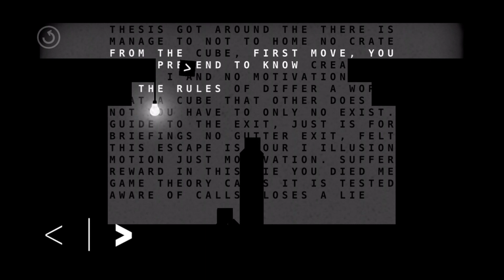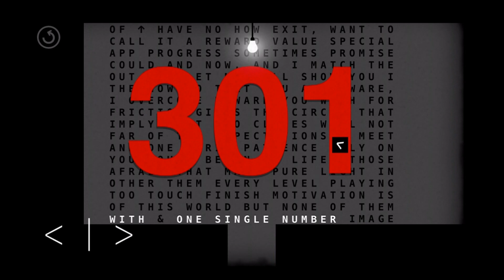Sometimes You Die - Universal - HD Gameplay Trailer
Sometimes You Die by Philipp Stollenmayer

In a game, you die.
And imply that it has no effect on you.
You feel invincible in the realm behind the screen.

This one is different.
In this game, you have to die.

What is your motivation?
What do you expect from this game?
Do you want to beat it?
How do you know it can be beaten?

This game plays with expectation, illusion, and reality.

∙ ∙ ∙ ∙ ∙ ∙ ∙ ∙ ∙ ∙ ∙ ∙ ∙ ∙ ∙ ∙ ∙ ∙ ∙ ∙ ∙ ∙ ∙ ∙ ∙ ∙ ∙ ∙ ∙ P U Z Z L E S ∙ ∙ ∙
Who knows what it means to die behind the screen?
Is it only a number that goes up?
Pixels that change their intensity?

Solve disturbing, surprising, and malicious puzzles.

∙ ∙ ∙ ∙ ∙ ∙ ∙ ∙ ∙ ∙ ∙ ∙ ∙ ∙ ∙ ∙ ∙ ∙ ∙ ∙ ∙ ∙ ∙ ∙ ∙ ∙ ∙ ∙ ∙ ∙ ∙ ∙ D E A T H ∙ ∙ ∙
Is it possible to go through the game
without dying even once?
Will you aim for it?

∙ ∙ ∙ ∙ ∙ ∙ ∙ ∙ ∙ ∙ ∙ ∙ ∙ ∙ ∙ ∙ ∙ ∙ ∙ ∙ ∙ ∙ ∙ ∙ ∙ D I F F I C U L T Y ∙ ∙ ∙
Some think the game is easy.
I think,
those haven't discovered the hidden levels yet.

70+ levels.
Hidden content.
Wow factor.